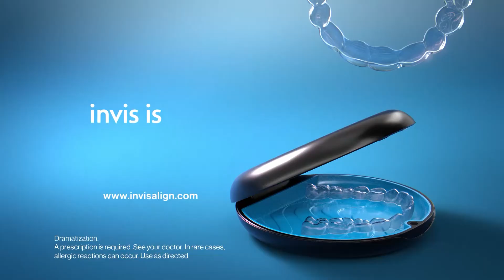Branham at Mitty Softball 3.23.22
IVAN GARCIA HERE IN SANTA CLARA AS THE UNDEFEATED MITTY MONARCHS HOST THE BRANHAM BRUINS.

TOP THIRD, BRUINS WITH A RUNNER ON SECOND AND TYLA ARBUCKLE STEALS THIRD.

ON THE NEXT PITCH, GABRIELLA DIOTALEVI HITS A GROUNDER BUT THE THROW IS JUGGLED AND ARBUCKLE IS SAFE AT HOME. BRUINS STRIKE FIRST, 1-NOTHING.

BOTTOM THIRD, MONARCHS WITH A RUNNER ON FIRST AND TARYN KERN HITS A NO DOUBTER OUT TO LEFT FIELD AS MITTY TAKES A 2-1 LEAD. TEAMMATES LOVING THAT HOMERUN.

STILL BOTTOM THIRD MONARCHS NOW UP 3-1, RUNNER ON SECOND AS LINDSEY MILLER HITS ONE UP THE MIDDLE AND CORRI HICKS BEATS THE THROW AND MITTY GOES UP 4-1.

BOTTOM OF THE FIFTH, RUNNER ON THIRD, SARA PINA GETS A HIT TO BRING HOME KEIRA BRADY, MONARCHS 5-1.

STILL IN THE FIFTH, BASES LOADED, MONARCHS HIT ONE INTO THE AIR BUT ARBUCKLE MAKES AN INCREDIBLE SLIDING CATCH TO SAVE SOME RUNS.

NEXT BATTER, THE THROW IS IN THE DIRT, PINA RACES HOME AND IS SAVE EXTENDING THE LEAD 6-1.

JESSICA WERTHMAN UP TO BAT AND CLEARS THE BASES AS HICKS AND MILLER ARE BROUGHT HOME AND MITTY IS UP BIG.

KELLY ZYBURA COMES IN THE TOP OF THE SIXTH AND STRUCKOUT THE FINAL 5 OF 6 BATTERS.

MITTY STAYS UNDEFEATED AND MOVE ONTO 9-0 ON THE SEASON AFTER A HUGE 8-1 WIN OVER BRANHAM.